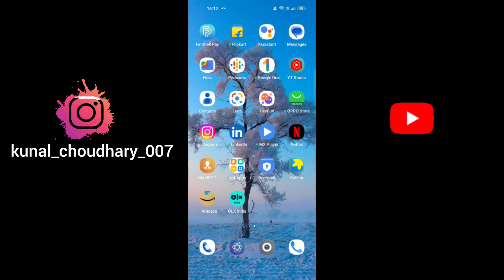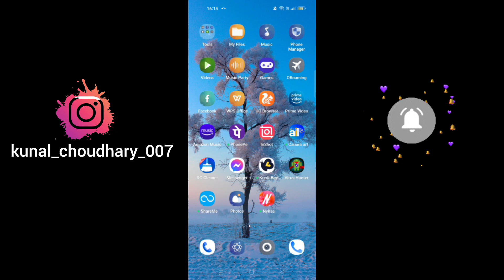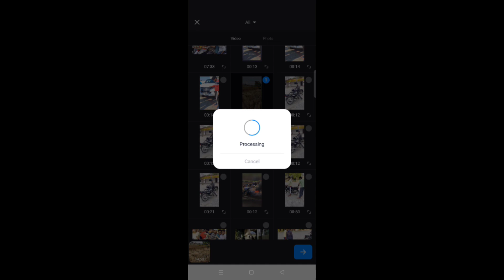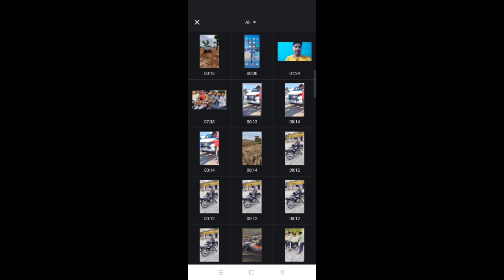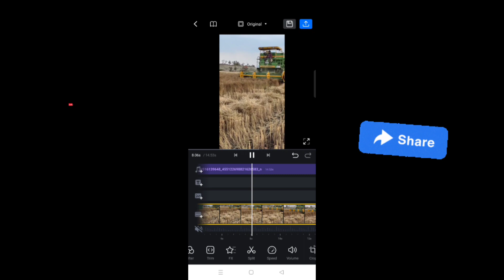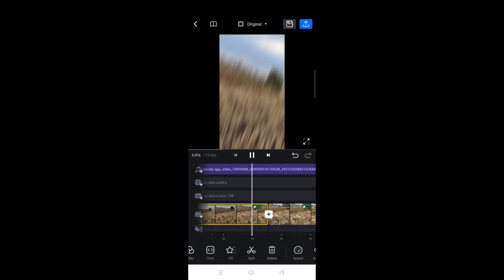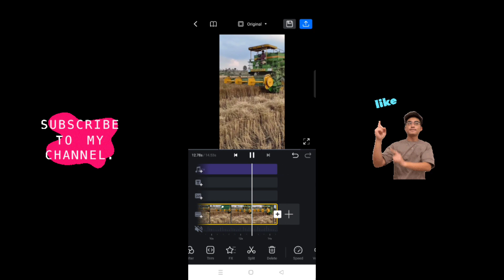How To Create Instagram Reels 📸 || Instagram Reels Kaise Banaye || VN Video Editor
Kunal Choudhary 007